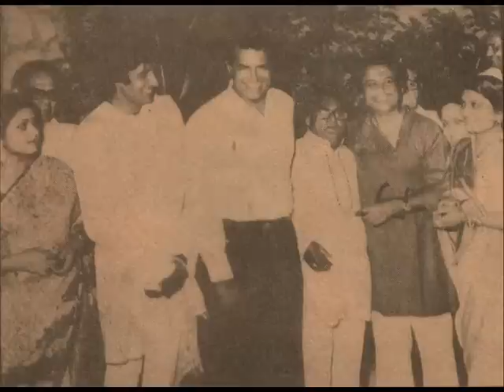Chota sa Aadmi -Amitabh nehi Hoon by Moses Sapir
Rare and beautiful song The legendary singer Kishore Kumar  sang it
The song is dedicated to all fans of Kishore Kumar
And those who love Amitabh Bachchan
  Like me